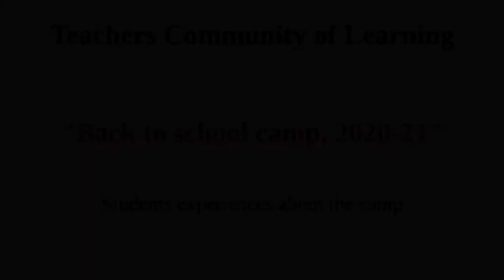GHS 9th Block Jayanagar class 8 student Sangeeta talks about the camp